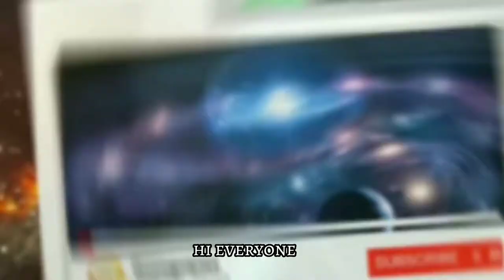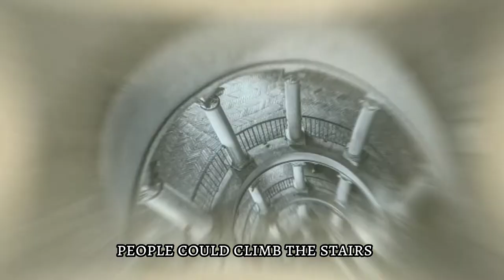Facts about World First Lighthouse of Alexandria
The Lighthouse of Alexandria was the world's first lighthouse. Construction began in 290 BC and lasted twenty years. Except for the Great Pyramid, it was the tallest building in the world when it was completed. It was constructed on the island of Pharos to aid in the navigation of trade ships into Alexandria, Egypt's busy harbor. Several earthquakes damaged the lighthouse, and it eventually became an abandoned ruin. French archaeologists discovered some of the lighthouse's remains in Alexandria's Eastern Harbor in 1994.

or more information and knowledge just visit of Facebook Official